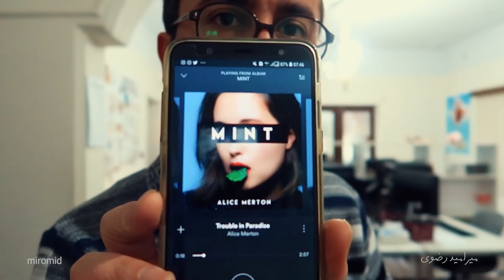Normal Saturday | شنبه‌ی معمولی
MirOmid Razavi | Digital Producer | Vlogger | Youtuber | Tehran, Iran
سلام، میرامید هستم از تهران به ساختن ولاگ علاقه‌مندم (ولاگر و یوتیوبر ایرانی) امیدوارم از ویدئوهایی که می‌سازم لذت ببرید برای ارتباط با من می‌تونید از صفحه اینستاگرام و توییترم استفاده کنید که آخر همه ویدئوهام می‌تونید ببینید.  خیلی خوشحال میشم اگه به کانالم سابسکرایب بشید و اگه از ویدئوهام خوشتون اومده لایک کنید.
where you can find me | کجاها می‌تونید منو پیدا کنید
کانال تلگرامم | My Telegram Channel